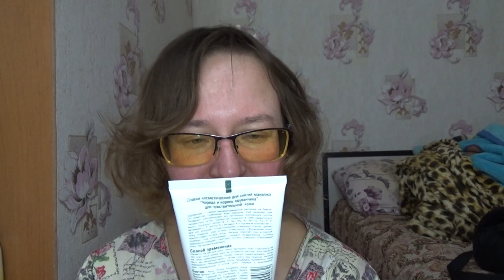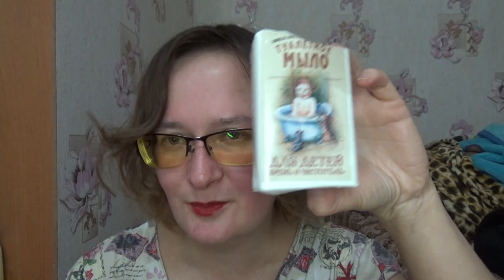моя уходовая косметика на декабрь 2022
Если хотите мне что-то прислать или написать письмо:
152616, Ярославская обл, г. Углич,  Косырева Ольга Игоревна, до востребования ;-)